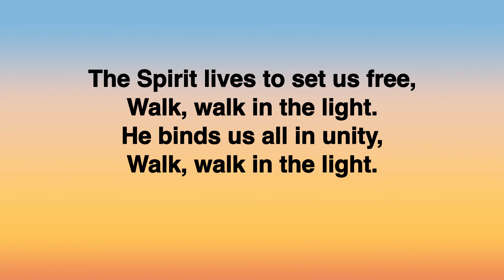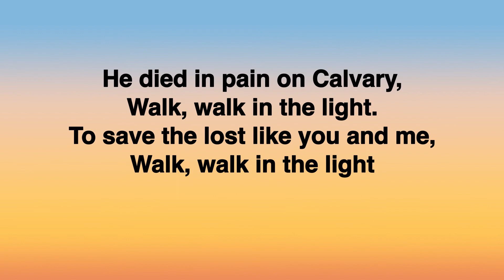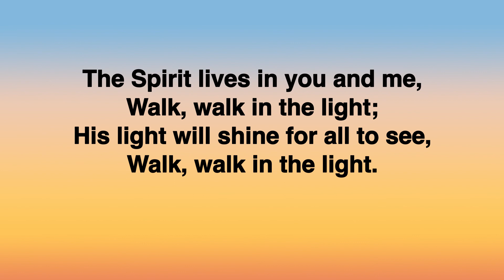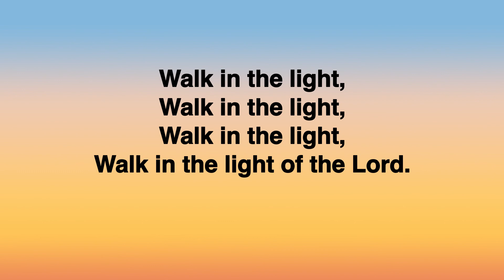The Spirit lives to set us free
Damian Lundy's "The Spirit lives to set us free" with lyrics. Reproduced for worship under CCLI s 7513 & 835614